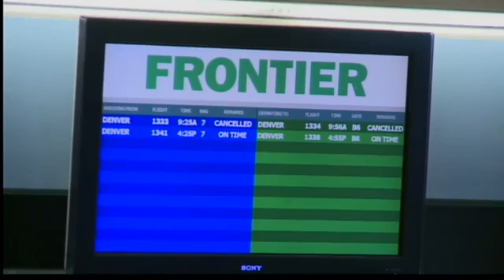Denver storm affects travelers at Sunport